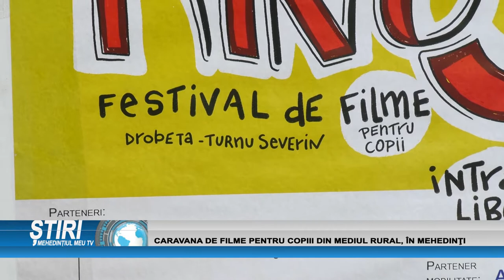CARAVANA DE FILME PENTRU COPIII DIN MEDIUL RURAL, ÎN MEHEDINȚI